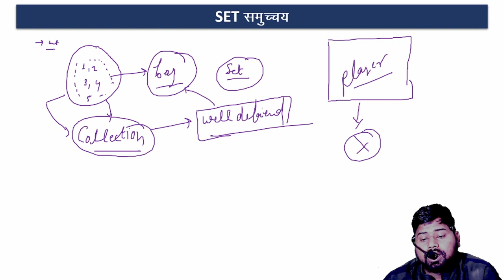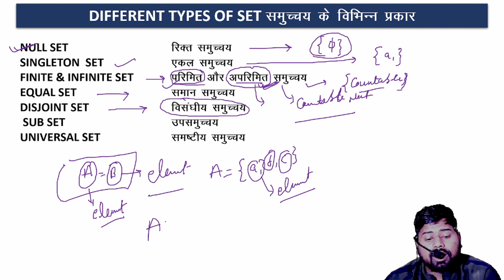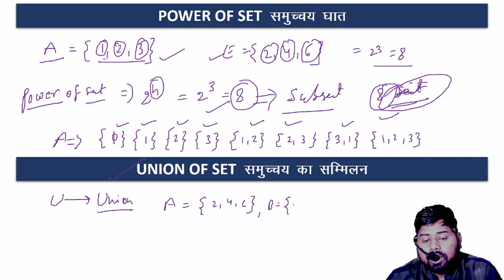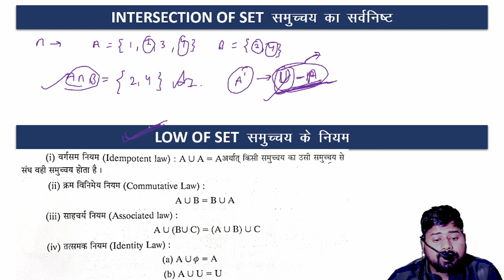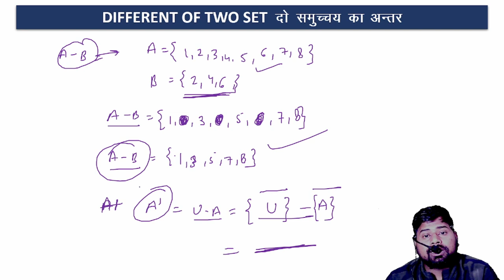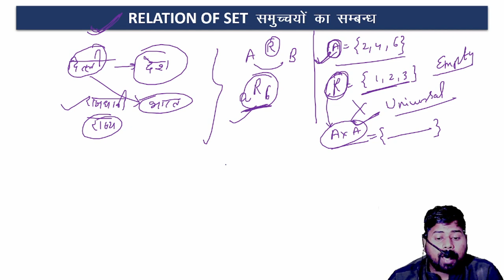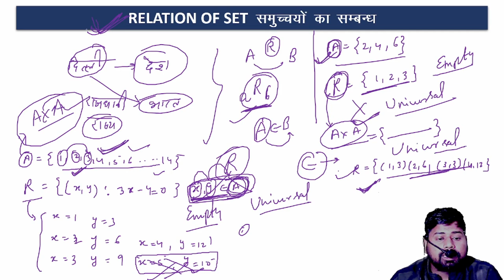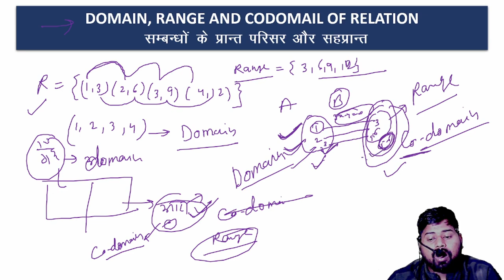RELATION & FUNCTION BASIC CONCEPT FULL CLASS VIDEO BY SULTAN KHAN SIR NCERT AND RDSHARMA HINT